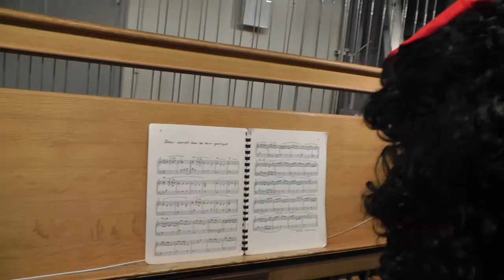Muziek-Piet bespeelt carillon Zeewolde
Meestal wordt het carillon van Zeewolde op vrijdagmiddag bespeeld door vaste beiaardier Boudewijn Zwart, maar op 29 november merkten voorbijgangers verrast op dat de beiaard werd bespeelt door één van de muziekpieten van Sinterklaas!